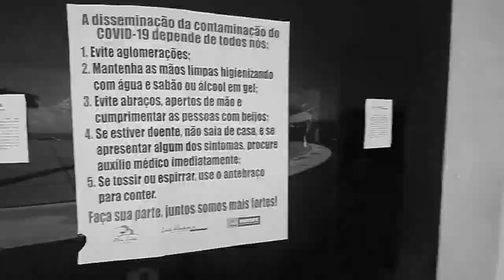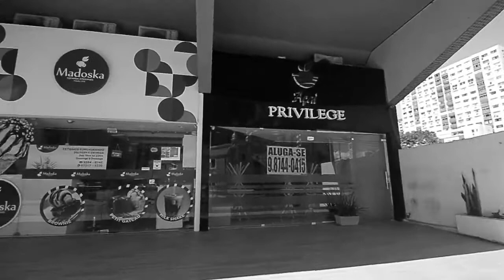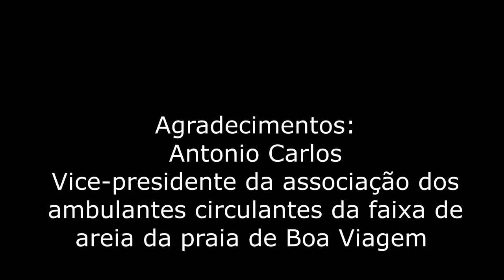Quarentena na Pandemia - 1° episódio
A TV Umburanas apresenta mais um vídeo em sua programação. O Programa Classe A TV traz o 1° episódio do curta-metragem "Quarentena na pandemia" realizado por Fernando Raphael sobre a visão do isolamento social durante a pandemia, as causas, os efeitos e a participação de convidados sobre a percepção deste momento tão delicado para a nossa vida.